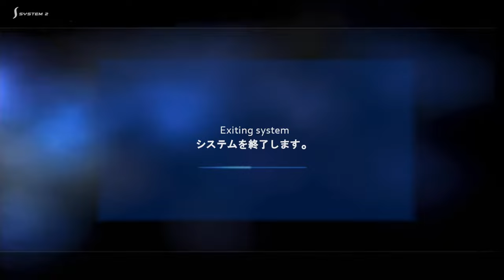Formula one 03' Round 9 Europe PS2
Le Grand prix d'europe au Nurburgring .